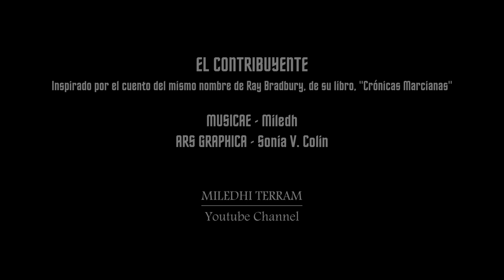EL CONTRIBUYENTE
Tema basado en el cuento del mismo nombre de Ray Bradbury y que aparece en su grandísimo libro "Crónicas Marcianas".

Se incluye de regalo en el EP "ARES" disponible para descarga libre en Bandcamp junto con otros tres temas ya antes publicados en este canal de Youtube: Ares, Fobos y Deimos.